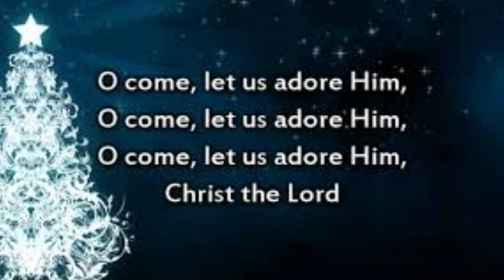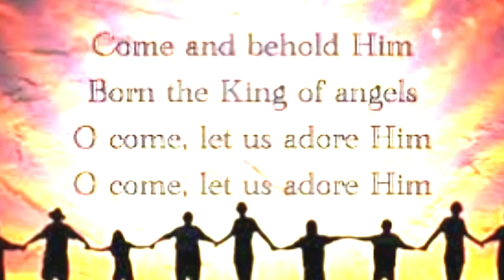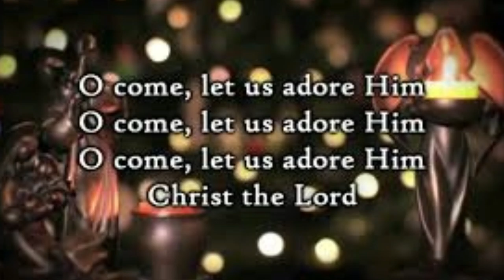Oh come o ye faithful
O Come All Ye Faithful is one of the most famous Christmas carols, which was originally written in Latin and called 'Adeste Fideles'. Today this song is commonly attributed to the Englishman, John Francis Wade, in 1751, but the origins and meaning of 'Adeste Fideles' have historically been surrounded in controversy. You'll be surprised at the fascinating history behind this beloved Christmas song!